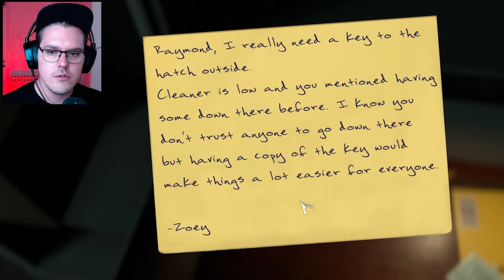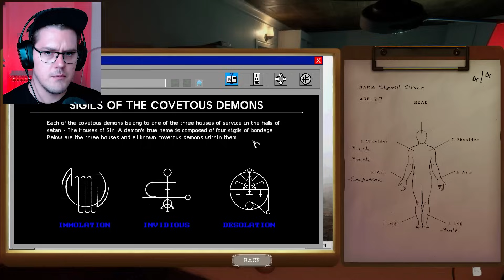OVO JE NAJSTRAŠNIJA IGRA IKAD! / The Mortuary Assistant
Predugo smo čekali na izlazak "The Mortuary Assistant" ali vrijedilo je! Napokon smo s demo igre prešli na real deal i osobno sam oduševljen... I PRESTRAVLJEN! Pišite u komentarima ako želite part 2!!!